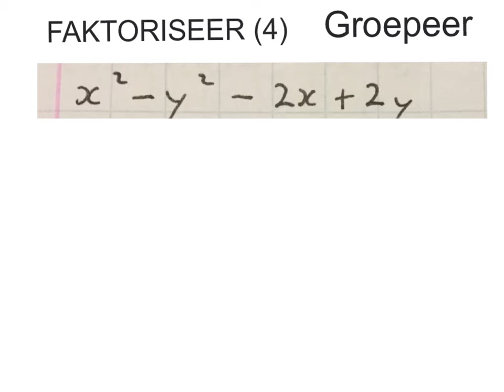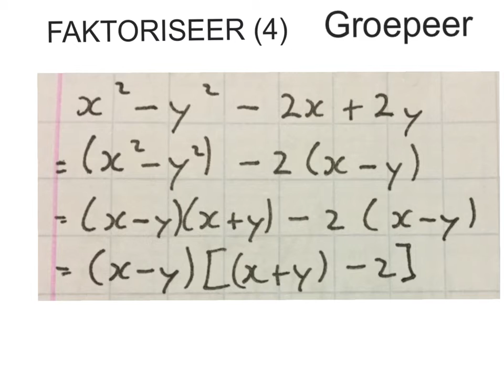faktoriseer (5) met groepeer (wiskdou)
faktoriseer met groepeer graad 10 tot 12